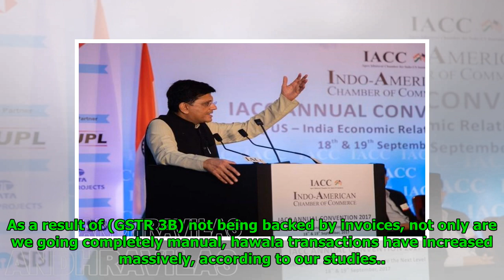Piyush Goyal: West Bengal Govt Should Stop Hawala Transactions